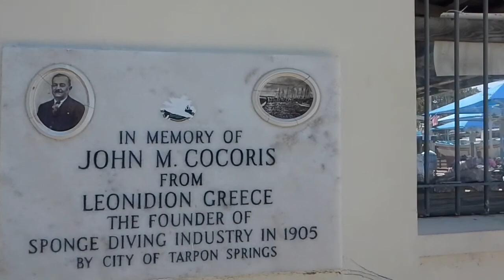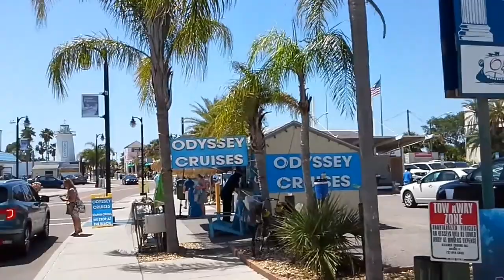Tarpon Springs, Florida April 2018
Tarpon Springs is a very Greek town in Pinellas county. Population 24.867 the 1st Greeks arrived here in 1880.
The present  Mayor is Greek Mr Chris Alahouzos. So if you like to taste Greek food and see many Greeks, you must visit Tarpon Springs.   Enjoy!